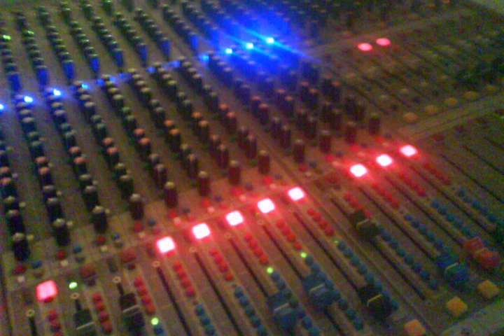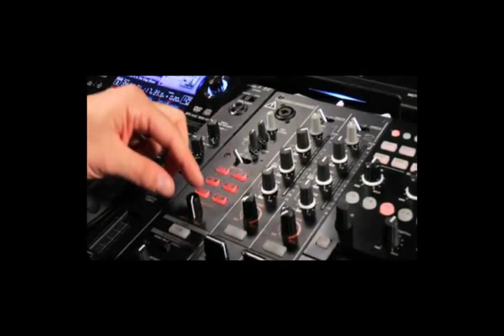Maxx - Get Away(DJ ED Vocal Mix)